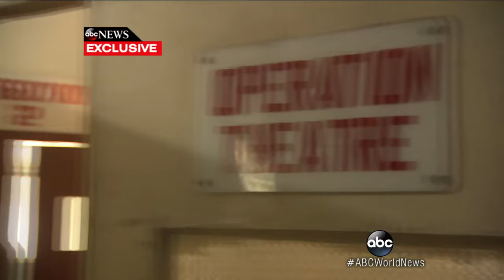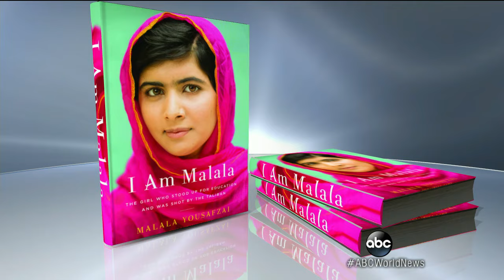Diane Sawyer Sits Down With the Inspirational Malala Yousafzai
The 16-year-old girl who was shot in the head by the Taliban has a  new book is out today, 'I am Malala.'